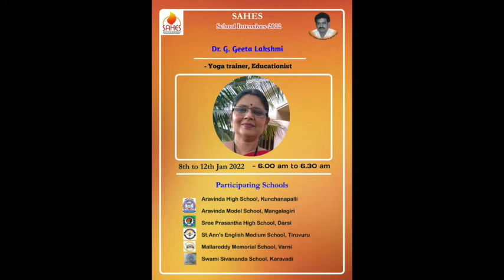SAHES Intensives Dr G Geeta Lakshmi Yoga Trainer & educationalist